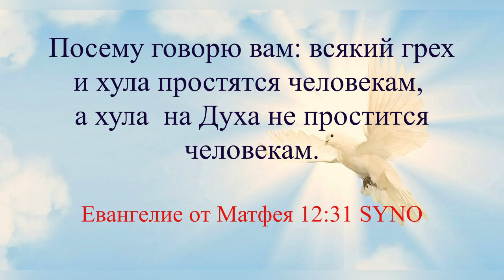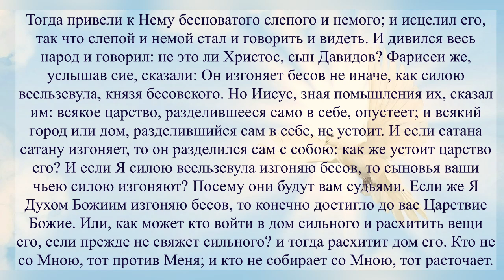Хула. 3 Урок. Ступени обращения с Духом Святым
Посему говорю вам: всякий грех и хула простятся человекам, а хула
на Духа не простится человекам; ‭‭От Матфея святое благовествование‬ ‭12‬:‭31‬ ‭SYNO‬‬

«Тогда привели к Нему бесноватого слепого и немого; и исцелил его, так что слепой и немой стал и говорить и видеть. И дивился весь народ и говорил: не это ли Христос, сын Давидов? Фарисеи же, услышав сие, сказали: Он изгоняет бесов не иначе, как силою веельзевула, князя бесовского. Но Иисус, зная помышления их, сказал им: всякое царство, разделившееся само в себе, опустеет; и всякий город или дом, разделившийся сам в себе, не устоит. И если сатана сатану изгоняет, то он разделился сам с собою: как же устоит царство его? И если Я силою веельзевула изгоняю бесов, то сыновья ваши чьею силою изгоняют? Посему они будут вам судьями. Если же Я Духом Божиим изгоняю бесов, то конечно достигло до вас Царствие Божие. Или, как может кто войти в дом сильного и расхитить вещи его, если прежде не свяжет сильного? и тогда расхитит дом его. Кто не со Мною, тот против Меня; и кто не собирает со Мною, тот расточает.

Посему говорю вам: всякий грех и хула простятся человекам, а хула на Духа не простится человекам;» ‭‭От Матфея святое благовествование‬ ‭12‬:‭22‬-‭31‬ ‭SYNO‬‬